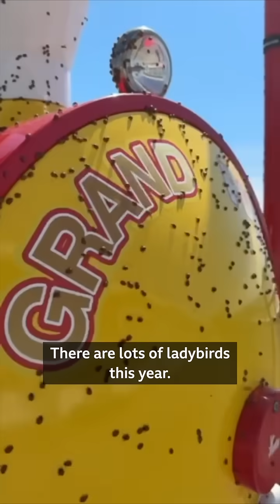Why are we seeing swarms of ladybirds?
So many ladybirds! 🐞 😮

There were huge swarms on the seafront at Weston-super-Mare this weekend.

An insect expert says "be sympathetic - they're just looking for something to eat!"

- BBC Bristol